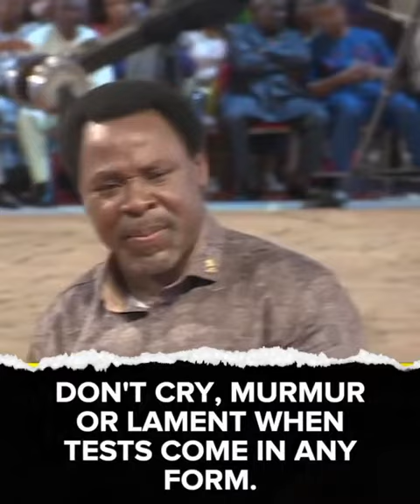Anything that is not Tested isv not Genuine by Sir TB Joshua